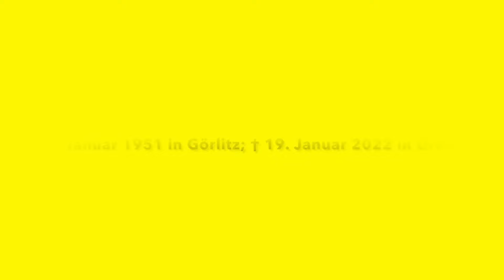Dynamo Dresden | 21. Spieltag 2022 Gedenken an Hans-Jürgen Dixie Dörner 🖤💛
Dixie Dörner 21.Spieltag 2. Bundesliga - SG Dynamo Dresden gegen FC Hansa Rostock

2.Bundesliga 2021/2022
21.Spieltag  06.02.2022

Zu Ehren des verstorbenen Ehrenspielführers Hans-Jürgen „Dixie“ Dörner gab es heute zum Heimspiel gegen den FC Hansa Rostock einen Gedenkspieltag. Nach seinem Tod wurde mit diesem Spieltag noch einmal Ehrenvoll an unsere Nummer 3 gedacht. Der Musiktitel wurde von seiner Familie ausgewählt. Unsere SGD verlor leider glanzlos das Heimspiel mit 1:4 😬

Legenden sterben nie!! Ruhe in Frieden lieber Dixie….Du lebst für immer im Herzen aller weiter. Du warst eine große Bereicherung für den Sport. Ein Dynamischer Gruß auf Deine Wolke🖤💛❤️😢

©️Copyright by @SteffelDD

Update :-)